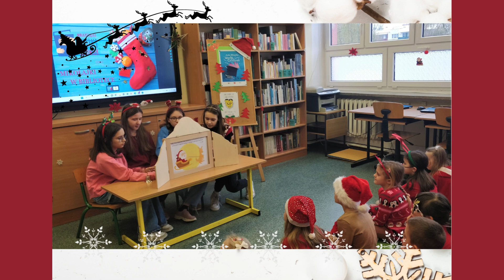Mała książka - wielki człowiek, czyli mikołajki w bibliotece SP 43 w Białymstoku